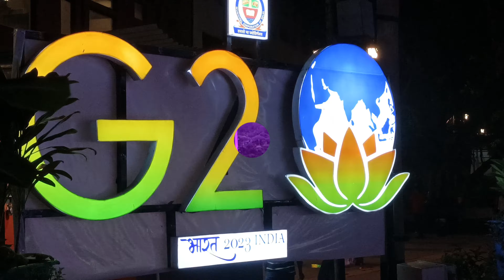Saket Anupam Pvr Area Update G 20